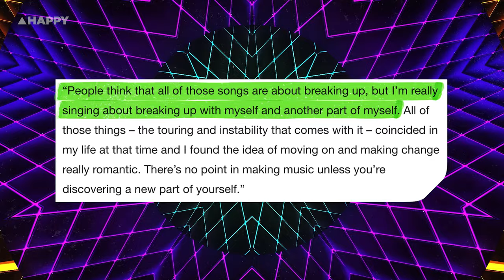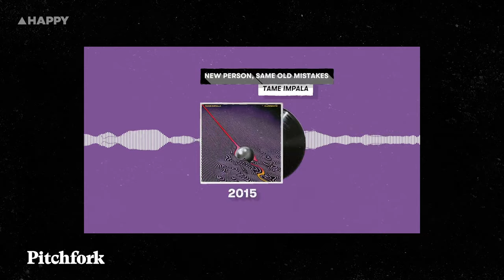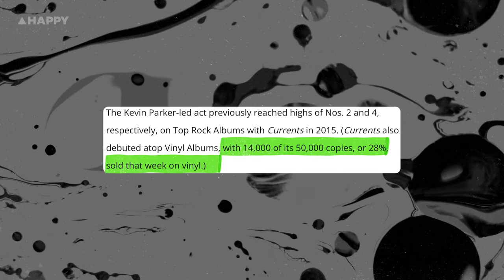Why It Mattered: Tame Impala - Currents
If one of music's most brilliant minds completely dismantled their creative output to rebuild from scratch, what would the end product look like? In 2015 with Currents, Tame Impala spun this questions into an artistic renewal like no other.

As a result, the solitary, Perth-based artist would be thrust onto the world stage, his songs sung by thousands, as Currents became the voice of a decade.

Where 2010's Innerspeaker and 2012's Lonerism rattled with anxiety, Currents burns. Kevin Parker's record stands as a monolith of separation, reflecting triumph back to a past that underestimated him. More simply, it was his decision to dive into the glossy oasis of pop.

Currents was a renewal, a restoration to the detailed canvas he had previously tried to build. The record cast the sound of Tame Impala into the mainstream and allowed it to simmer, opening up a universe of future possibilities for the artist. Unfurling from the complex mind of Tame Impala, Currents was a dawning moment.

In making Currents, Parker whittled expansive tracks into bare foundations. He built a journey of self on the set on a Grecian tragedy, melting a lifetime's worth of meaning into music that feels as palatable as its pop contemporaries. It's like the medicine your Mum hid inside sweets so you would take it.

Years on, the album still stands as a psych-rock's cinematic opus. Metaphors woven through intricate melodies, the album is a force that sees its creator unveil his career through neon-tinted glass. Throw a complete artistic disarmament, disruption of genre, and creative vendetta into the mix and you have Currents: Tame Impala's conceptual renaissance.

That's why Currents mattered.

Written by Tom Cameron and Emily Elvish